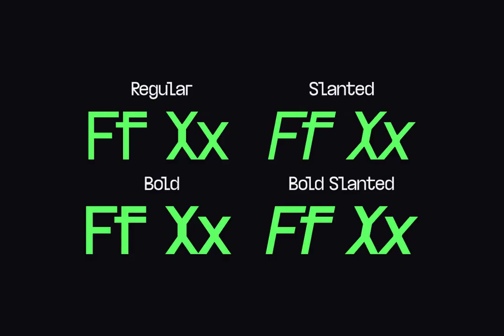Trafika Sans 1.0 Font Download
Immerse in the typographic elegance of Trafika Sans 1.0. This video captures the bold transmutation of the Trafika Mono into the Sans Serif world, revealing an amalgamation of experimental glyphs, voluptuous curves, and sharp turns. A new go-to typeface with a unique past.